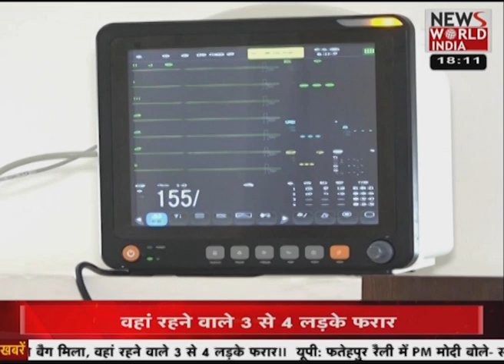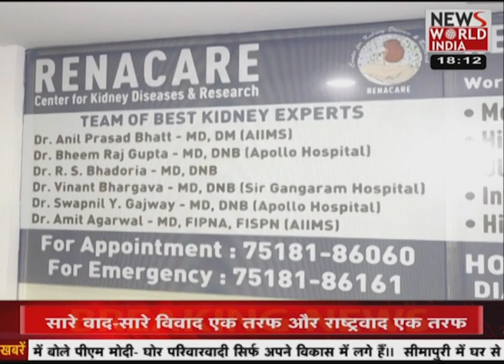पीएम मोदी ने की चुनावी जनसभा , ‘10 मार्च को ही होली मनाएंगी यूपी की जनता’